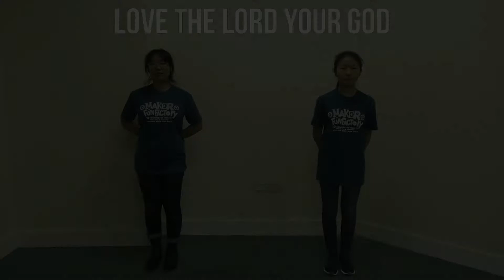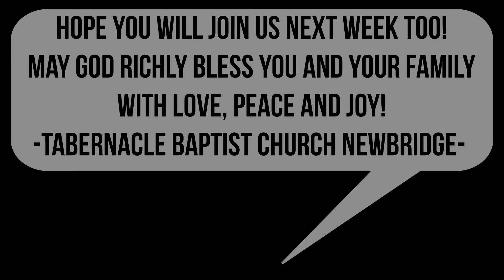TABERNACLE BAPTIST CHURCH NEWBRIDGE - DANCING THROUGH QUARANTINE - 04-JUNE-2021